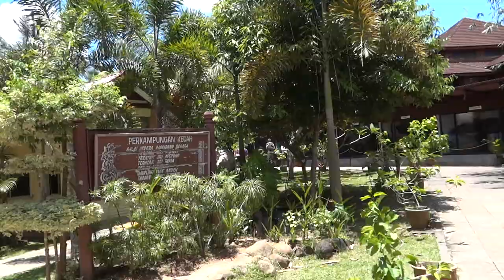Mahsuri Mausoleum, музей Гробница Махсури 3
Review of recreation in the museum Mahsuri Mausoleum, the sacred well, the road scene for performance.

Обзор достопремечательностей в музее Mahsuri Маусолеум, священный колодец, дороги, сцена для выступления.